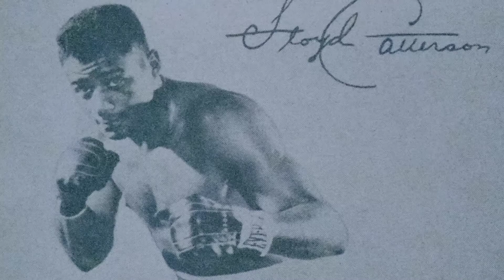Muhammad Ali 22 yrs Heavyweight Champion